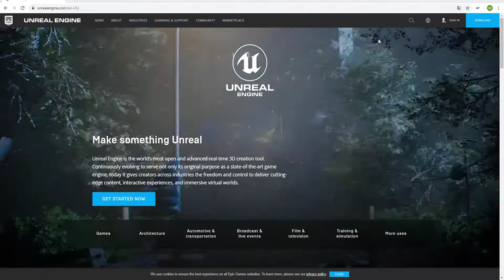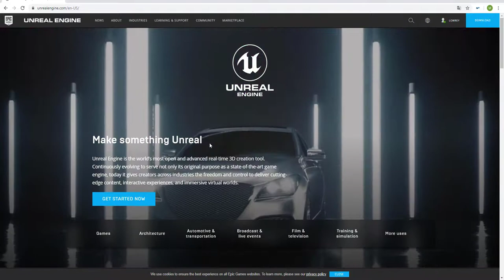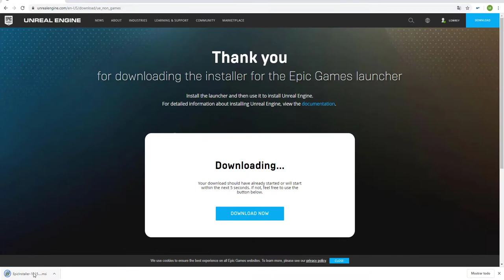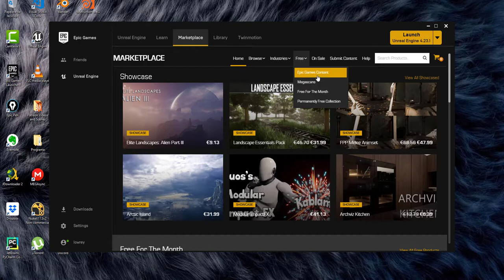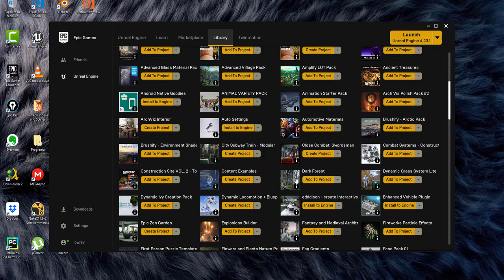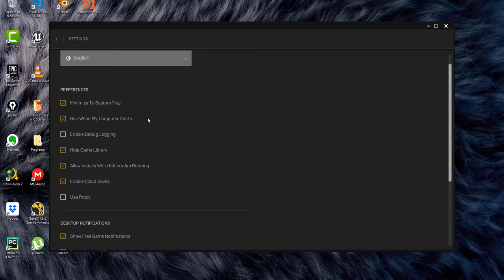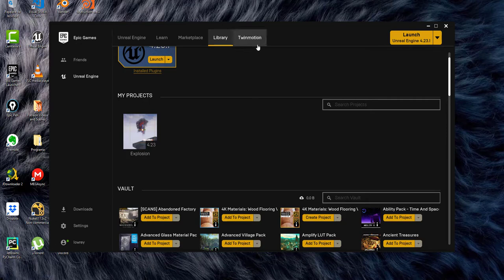Intro to Unreal Cap 1 Descarga e instalacion